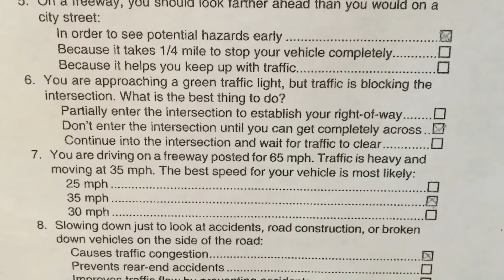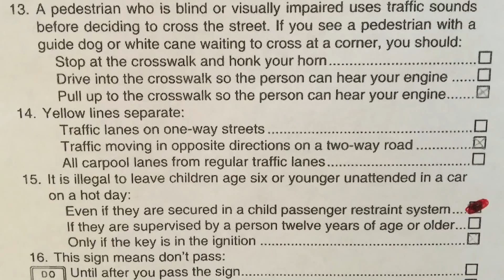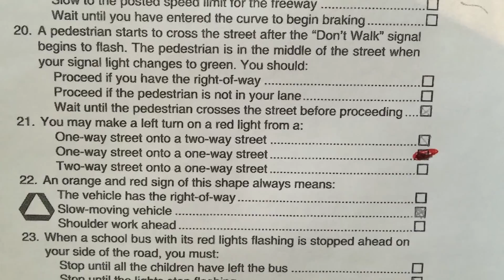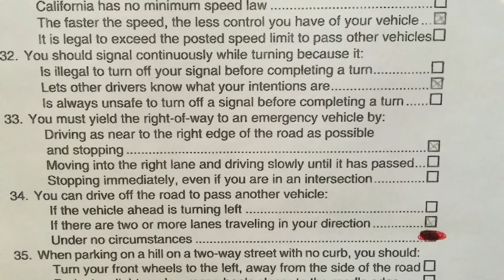2021 California DMV Written Permit Test ACTUAL EXAM-Original Exam #1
2020 California DMV Written Permit test  Original Exam
2020 California DMV written permit test actual exam

2020 California DMV written tests - 5 different tests
California DMV permit test California DMV written test - Latest #1 California DMV demo test California DMV written test - free DMV ...
2020 ! 12 Different California California papers . Dare to Watch! TRICKY papers!
California DMV Tests
2020 California DMV written test #1
2020 California DMV written tests - 5 different tests #2
California DMV permit test California DMV written test - Latest #2 California DMV demo test California DMV written test - free DMV ...
March 2020, 6 different California DMV Written Test.
California DMV Tests
2020 California DMV written test #4
California DMV , Driver's Tips and Rules, Full Video 2020. Live Recording Clips
California DMV Tests
California DMV written tests
2020 California DMV written test #1
2020 California DMV written test #2
2020 California DMV Driver's Licence Test HD! 100% Correct!
California DMV Tests
CHeck out more : California Driving Tests : for Latest Question papers and behind the wheel test routes at many centers of ...
2020 California DMV written test #2
2020 Dmv Motorcycle Released Test Questions part 1 Written CA Permit practice online
2020 California DMV, Two Wheel Motorcycle Written test (updated)
California DMV Tests
2020 California DMV written test #5
2020 California DMV Written Test For License & Driving Permit Exam
California written test (answers only)
Examen de manejar en Espaٌol DMV California Licencia de Manejo 2020.100% correcto
2020! Examen de manejar en espanol DMV California Licencia de Manejo.
California DMV Tests
Top 8 Reasons why people fail Behind the Wheel Test in California (Full Version 2020)
California DMV Tests
2020 Dmv Motorcycle Released Test Questions part 1 Written CA Permit practice online
California DMV motorcycle written test June 2019.
California DMV Tests
2020 California Questions Actual Test and Correct Answers Part I
California dmv practice test (Learner's Permit)
New 2020 DMV California driver license written test CA practice tests permit class C & M motorcycle
DMV California Behind the Wheel Drive Test DashNvm
PRIMER EXAMEN de practiNv; para tu examen escrito del DMV. En Espaٌol
2020 Dmv Motorcycle Released Test Questions part 2
2020 California DMV written test #3
February 2020 California DMV Written Test For License & Driving Permit Exam Part 2
Examen de manejo de California 2020 y 2020 para hispanos
How to Pass Your Permit Test FIRST Try!
California DMV Motorcycle Permit Exam #4
DMV - California Russian Written test 2020
California Motorcycle Driving Test
2019 California DMV written tests - 5 different tests
DMV Rules of Road (Full Version)
2020 ! 12 Different California California papers . Dare to Watch! TRICKY papers!
California DMV - CA Driver License #5 Behind the Wheel Test
2020 California DMV written test #1
Examen de manejar en Espaٌol DMV California Licencia de Manejo 2019.100% correcto
La mayorيa de las preguntas mلs frecuentes, pruebas de licencia del DMV de California Conductor 2020 . February examen ...
2020, 6 different California DMV Written Test.
2020 California DMV written test papers collection (6) with Answers
CA DMV-Top 10 Reasons for Failing the Driving Test
California DMV - Driving Tests Drive Test
DMV California Driver Permit Test - Traffic Signs & Driving Rules - Practice Exam
How to pass the California dmv motorcycle skill test easily!
Seٌales de trلfico para tu examen del DMV en California.(Ley AB 60).Version Mejorada.
Guya para el examen de manejo. 2020 California DMV.
California DMV - Rules of the Road
Hoy, usted tomará un examen de práctica para prepararse para el examen real del DMV, y recibir un permiso de manejo para conducir un coche. Estas preguntas se basan en el manual del DMV en español. Preste mucha atención a las sugerencias y a las respuestas, ya que le ayudarán en el futuro con otras preguntas.
How to get California Driving license